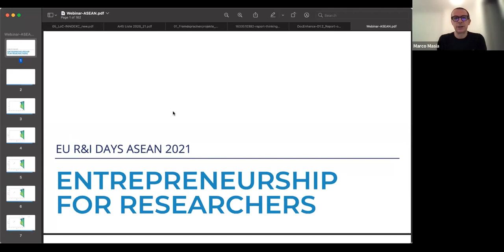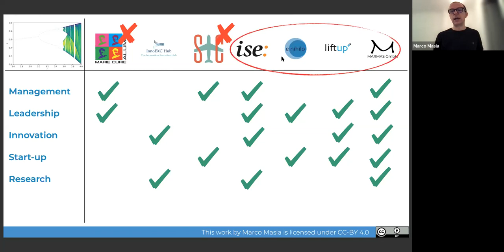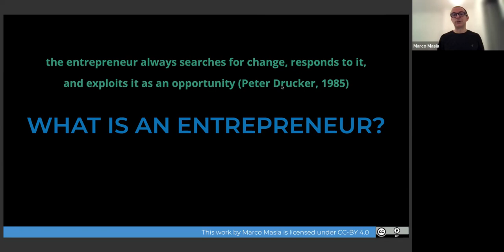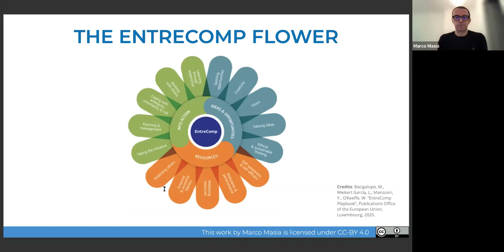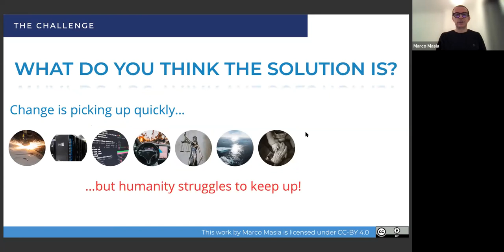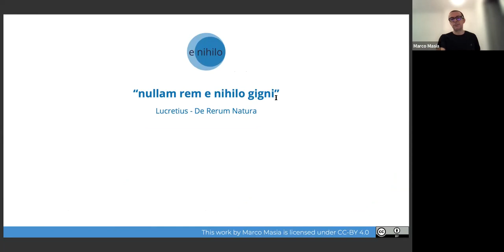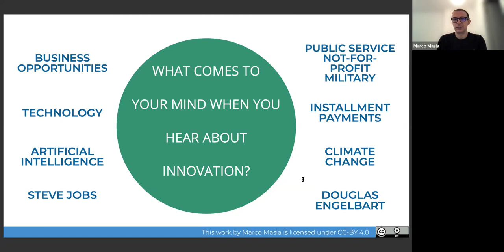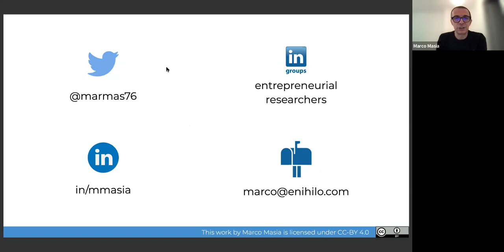Training Workshop: Entrepreneurship for Researchers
Are you a researcher interested in business or entrepreneurship? Scientists are well suited to navigate the entrepreneurial pathway because they are intelligent and logical, and they understand how to do research. However, how to start and where is a challenge. Find out how to make the first steps in this webinar with Dr. Marco Masia - both a scientists and an entrepreneur - who has founded two start-up companies and manages a non-profit organization.

Dr Marco MASIA is Executive Coordinator for the  Initiative for Science in Europe.